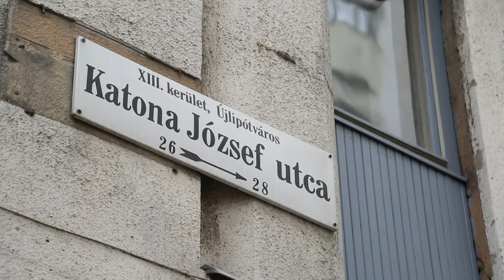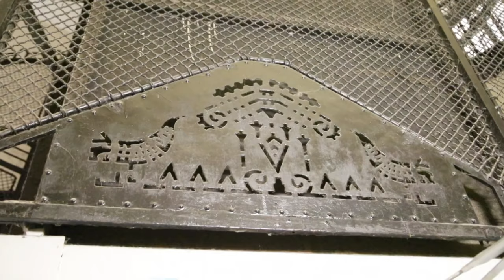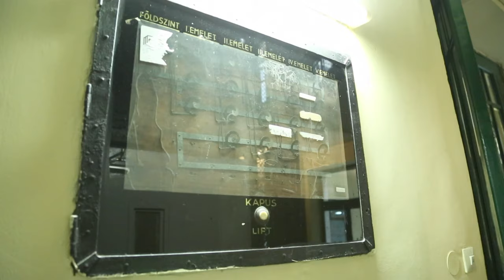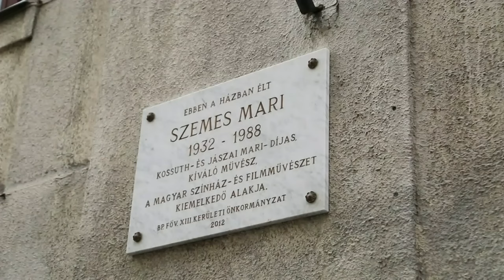Lépcsőházak szépségei - Palatinus-házak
Újlipótváros a Bauhaus és a szecesszió jegyében épült az előző évszázad elején. A Margit-híd mellett felépült korabeli luxus lakópark - a Palatinus-házak - három háztömbje mintegy 20 gyönyörű lépcsőházat rejt. Kerámiamozaik burkolásuk, kovácsoltvas liftrácsaik a városrész rejtett kincsei.